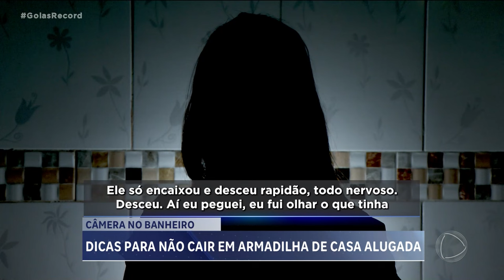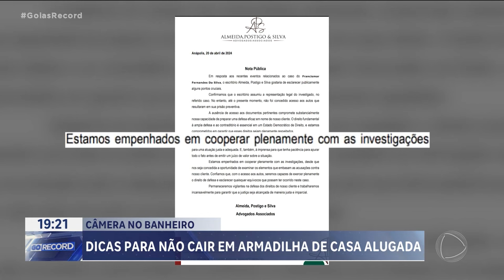CÂMERA NO BANHEIRO: DICAS PARA NÃO CAIR EM ARMADILHA DE CASA ALUGADA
UMA CASA ALUGADA EM ANÁPOLIS TINHA CÂMERAS ESCONDIDAS PRA FILMAR A INTIMIDADE DOS INQUILINOS, TOMANDO BANHO, POR EXEMPLO. O DONO DO IMÓVEL ACABOU PRESO.ESPECIALISTAS DÃO DICAS DE COMO ESCAPAR DESSAS ARMADILHAS.